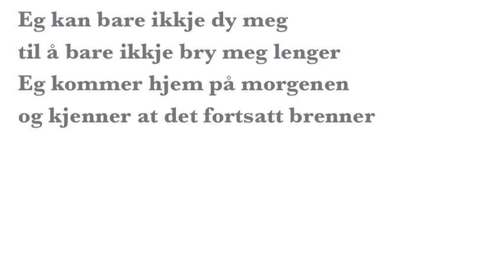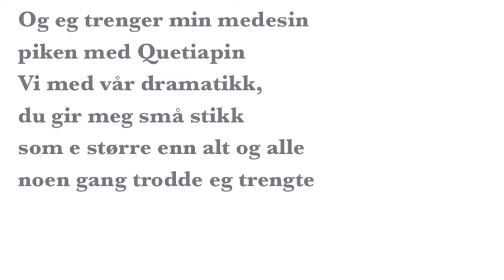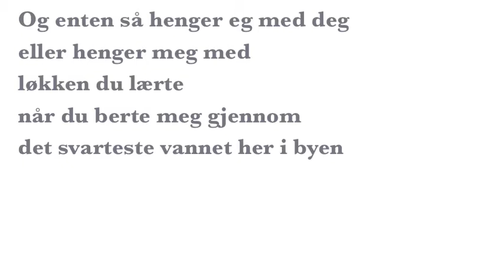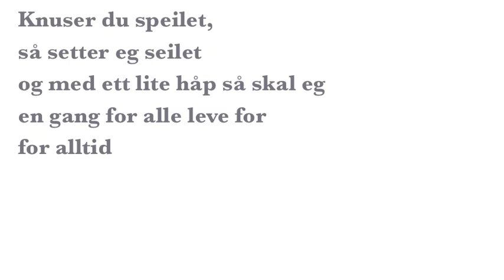Piken med sviket av John Olav Nilsen og gjengen